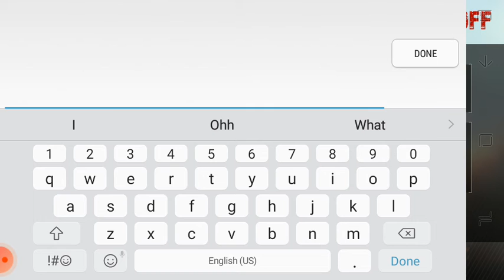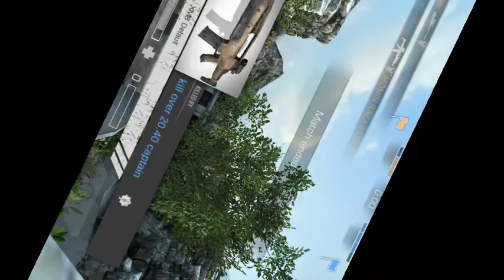stand off but challenging my brother 👥